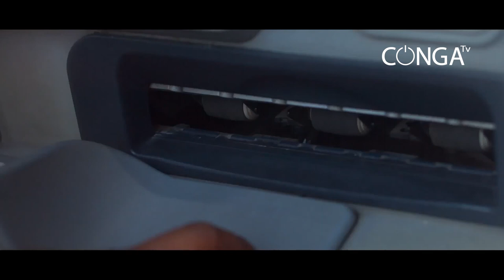ENTANGLED - Latest Ghanaian Nigerian 2018 Nollywood Movies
Watch Latest Nigerian Nollywood Movies, Ghanaian Ghallywood movies.

CONGAtv brings you the best of Nigerian Nollywood movies, Nigerian TV series and Ghanaian Ghallywood movies featuring your favorite Nollywood actors like Mercy Johnson, Funke Akindele (jenifa), Majid Michel, Uche Jombo, John Okafor (mr ibu), Ini Edo, Bishop Imeh Umoh (okon), Adesua Etomi, Jackie Appiah, Van Vicker, Rita Dominic, Ramsey Noah, Tonto Dikeh, Alex Ekubo, Charles Inojie and many more. to watch the hottest Nigerian movies and subscribe to our youtube channel today and enjoy the latest 2017 Nigerian & African movies, Yoruba movies, Ibo Movies on all your devices.

and start watching NOW!!!

CHECK OUT THE LATEST NIGERIAN MOVIES ON Congatv:
Nigerian Romance Movies
Nigerian Comedy Movies
VILLAGE / EPIC Nigerian Movies
BELINDA EFFAH Movies
MERCY JOHNSON Movies
PATIENCE OZOKWOR (Mama G) Movies
TONTO DIKE Movies
INI EDO Movies
REGINA DANIELS Movies
MR IBU (John Okafor) Movies
CHA CHA EKE Movies
QUEEN NWOKOYE Movies
VAN VICKER Movies
JOHN DUMELO Movies
MIKE EZURUONYE Movies
JENIFA (Funke Akindele) Movies
AKI AND PAWPAW Movies
JACKIE APPIAH Movies
IGBO Nigerian Movies
YORUBA Nigerian Movies
OSUOFIA (Nkem Owoh) Movies
OKON (Imeh Umoh Bishop) Movies
CHARLES INOJIE Movies